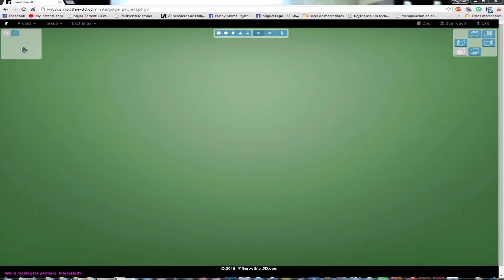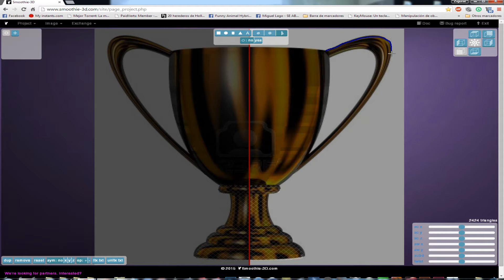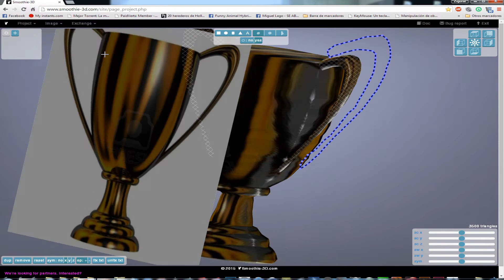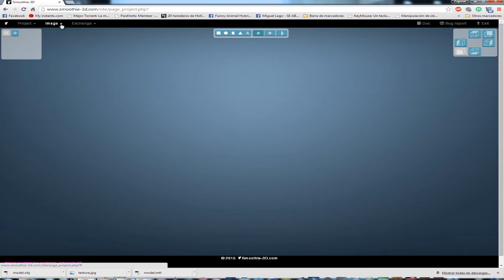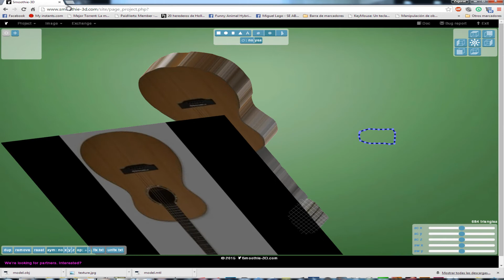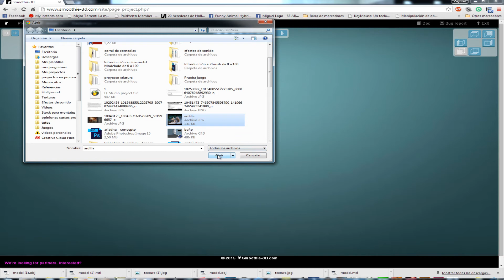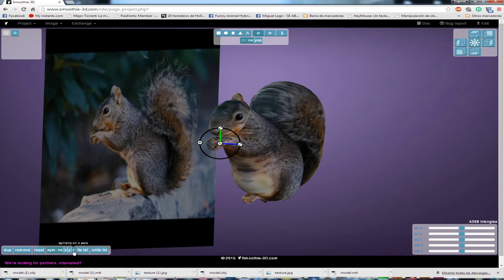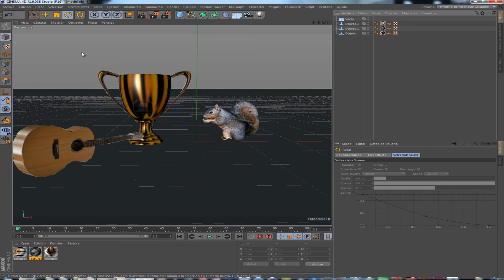Smothie 3d, Web para crear modelos 3d dibujándolos by Zigurat Tutoriales